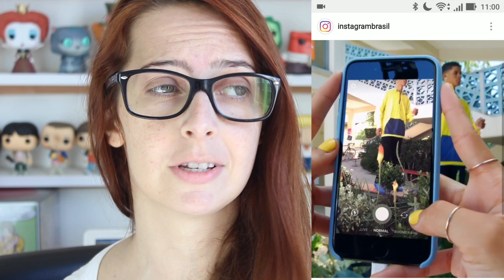Instagram Atualiza Stories. ACABOU SNAPCHAT? | Luh Testoni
Hoje o Instagram Stories Implantou Face Filters. Acabou pro Snapchat?

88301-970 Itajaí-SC